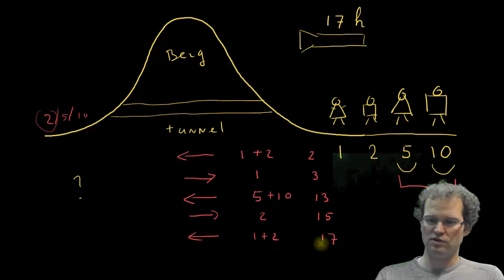Uitwerking van het raadsel berg tunnel en zaklamp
oplossing van het raadsel van het gezin en de tunnel